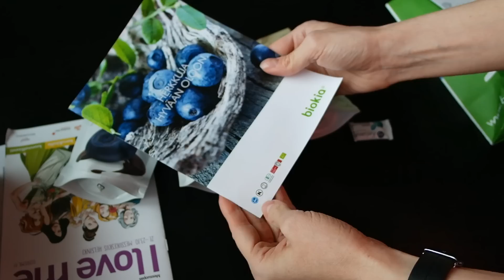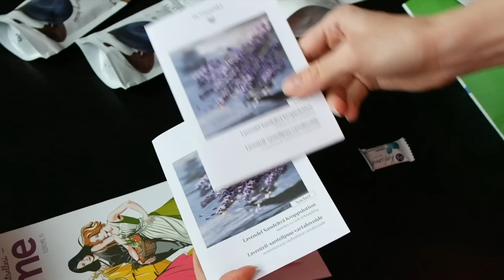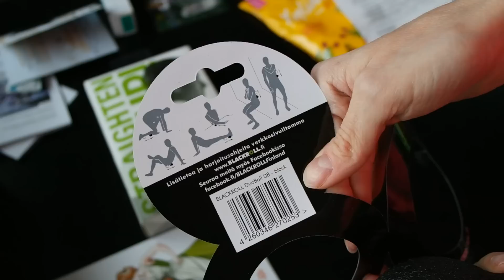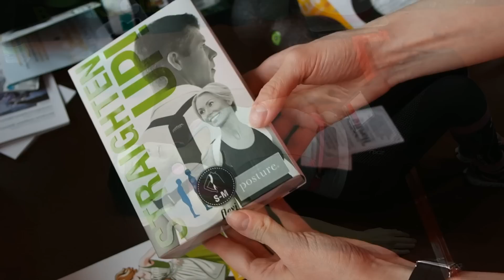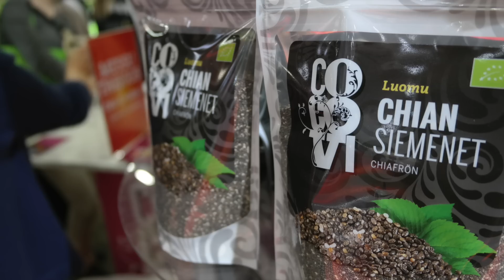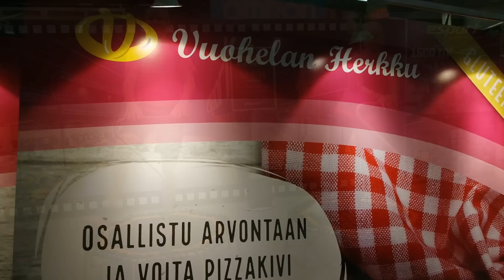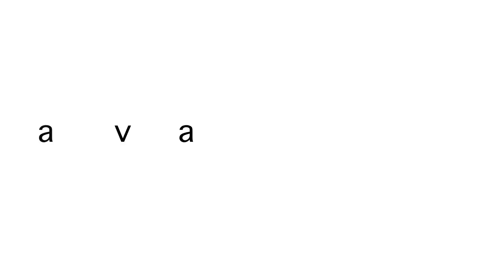I love me 2016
Perjantain I love me -messujen kokemuksia ja hankintoja.

Olen nelikymppinen aikuisvlogaaja / aikuistubettaja ja teen omaksi huvikseni videokoosteita viikon varrella tapahtuneista asioista.